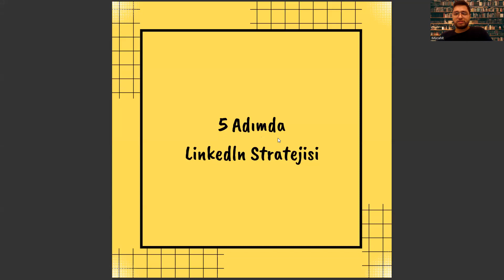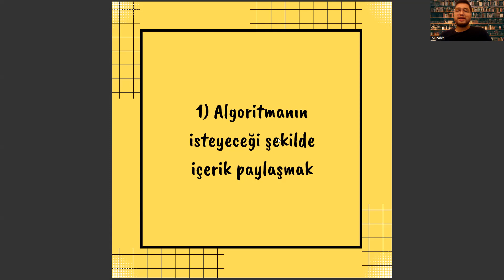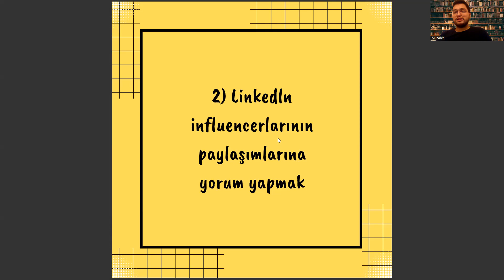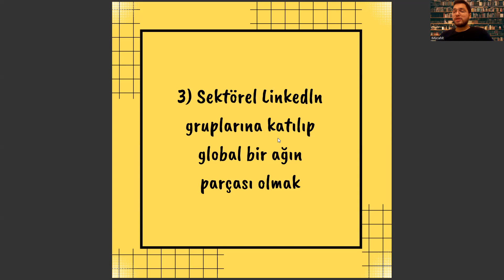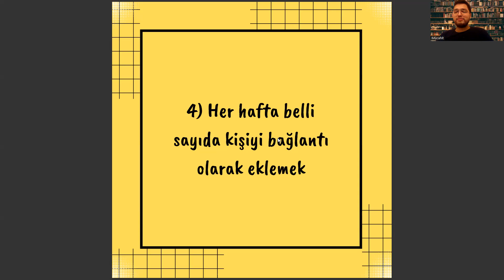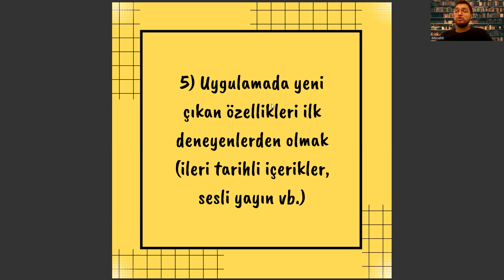DİŞ PROTEZ TEKNOLOJİSİ BÖLÜMÜ İÇİN 5 ADIMDA LINKEDIN STRATEJİSİ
diş protez teknolojisi taban puanları 2022,
diş protez teknolojisi taban puanları 2023,
radyoterapi nedir,
tercih robotu,
eczane hizmetleri nedir,
uçak teknolojisi bölüm,
diyaliz bölümü nedir,
ösym giriş,
ameliyathane hizmetleri ne iş yapar,
ortopedik protez ve ortez nedir,
ösym ais,
podoloji nedir,
elektronörofizyoloji nedir,
diş protez taban puanları 2022,
diş protez taban puanları 2023,
ösym,
uçak teknolojisi,
sağlık bilimleri üniversitesi,
medipol üniversitesi,
odyometri nedir,,
laboratuvar teknolojisi,
odyometri,
diş protez teknolojisi dgs geçiş bölümleri,
diş protez teknolojisi maaş,
radyoterapi nedir,
tercih robotu,
eczane hizmetleri nedir,
uçak teknolojisi bölüm,
diyaliz bölümü nedir,
ösym giriş,
ösym ais,
podoloji nedir,
elektronörofizyoloji nedir,
ösym,
uçak teknolojisi,
sağlık bilimleri üniversitesi,
medipol üniversitesi,
odyometri nedir,,
laboratuvar teknolojisi,
odyometri,
diş protez teknolojisi maaş,diş protez teknolojisi taban puanları 2022,
radyoterapi nedir,
tercih robotu,
eczane hizmetleri nedir,
uçak teknolojisi bölüm,
diyaliz bölümü nedir,
ösym giriş,
ösym ais,
podoloji nedir,
elektronörofizyoloji nedir,
ösym,
uçak teknolojisi,
sağlık bilimleri üniversitesi,
medipol üniversitesi,
odyometri nedir,,
laboratuvar teknolojisi,
odyometri,
radyoterapi nedir,
tercih robotu,
eczane hizmetleri nedir,
uçak teknolojisi bölüm,
diyaliz bölümü nedir,
ösym giriş,
ösym ais,
podoloji nedir,
elektronörofizyoloji nedir,
ösym,
uçak teknolojisi,
sağlık bilimleri üniversitesi,
medipol üniversitesi,
odyometri nedir,,
laboratuvar teknolojisi,
odyometri,
radyoterapi nedir,
tercih robotu,
eczane hizmetleri nedir,
uçak teknolojisi bölüm,
diyaliz bölümü nedir,
ösym giriş,
ösym ais,
podoloji nedir,
elektronörofizyoloji nedir,
ösym,
uçak teknolojisi,
sağlık bilimleri üniversitesi,
medipol üniversitesi,
odyometri nedir,,
laboratuvar teknolojisi,
odyometri,
radyoterapi nedir,
tercih robotu,
eczane hizmetleri nedir,
uçak teknolojisi bölüm,
diyaliz bölümü nedir,
ösym giriş,
ösym ais,
podoloji nedir,
elektronörofizyoloji nedir,
ösym,
uçak teknolojisi,
sağlık bilimleri üniversitesi,
medipol üniversitesi,
odyometri nedir,,
laboratuvar teknolojisi,
odyometri,